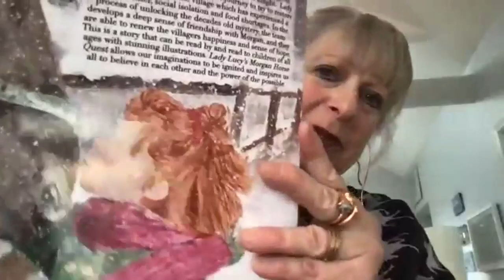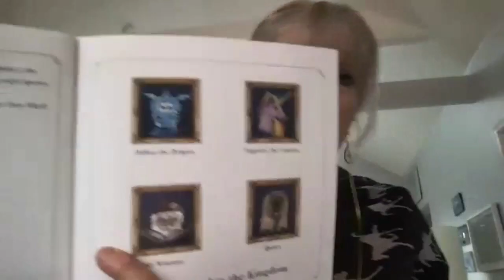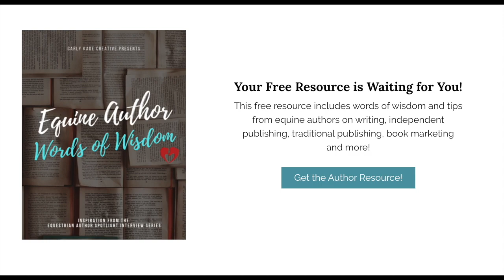Episode 111: On Morgan Horses, Trauma Sensitivity & Writing Richness with Karen Gross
In this Equestrian Author Spotlight podcast episode, you'll meet Karen Gross, author of the Lady Lucy's Quest children's book series.

Karen Gross is an educator, author and artist. A former professor, college president and senior policy advisor to the US Dept. of Education, she currently teaches at Rutgers School of Social Work. She specializes in trauma and its impact on individuals and organizations with an emphasis on student success and leadership in a time of crisis.

She writes a book series for children titled Lady Lucy's Quest that is trauma sensitive; to date, she has read to more than 3,500 children across the globe. In the interview, Karen talks about her newest book in the series, Lady Lucy's Morgan Horse Quest. It's a story that inspires us all to believe in each other and the power of the possible.